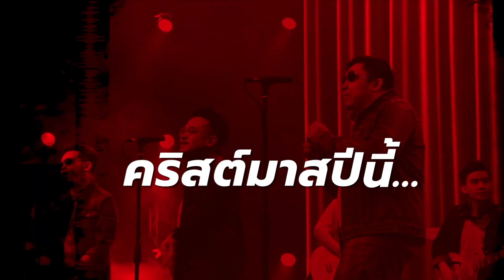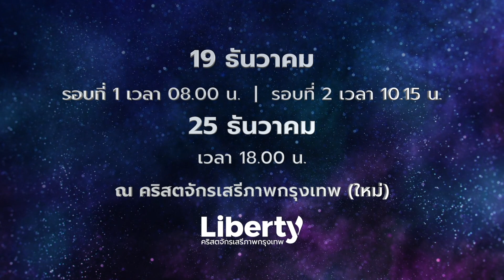[Teaser Ver.2] The Unchanging Story of Christmas 2021 | คริสตจักรเสรีภาพกรุงเทพ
ไม่เจอกันนาน…คิดถึงจังเลย 💓
โบสถ์เปิดแล้ว คริสต์มาสทั้งที มาที่นี่กันเถอะ!

🎄คริสต์มาสประจำปี ที่พิเศษขึ้นทุกปี
🎉 บรรยากาศที่เต็มไปด้วยความรัก ในพระนิเวศน์หลังใหม่
✨ ยิ่งใหญ่กว่าเดิม เพิ่มเติมคือความสุข รอยยิ้ม อิ่มอก อิ่มใจ 💓

LIBERTY CHURCH ภูมิใจเสนอ...
The Unchanging Story Of Christmas คริสต์มาสมหัศจรรย์เหนือกาลเวลา ⏳

 💒 รอบนมัสการสดที่โบสถ์
รอบที่ 1 เวลา 08.00 น.
รอบที่ 2 เวลา 10.15 น.
 📌 คริสตจักรเสรีภาพ(หลังใหม่)

🖥 รอบนมัสการออนไลน์
รอบที่ 3 เวลา 13.30 น.
รอบที่ 4 เวลา 20.00 น.

Online Channel
 📌LCB YouTube: Liberty Church Bangkok
 📌LCB Facebook: คริสตจักรเสรีภาพกรุงเทพ

คอนเสิร์ตคริสต์มาสที่โบสถ์